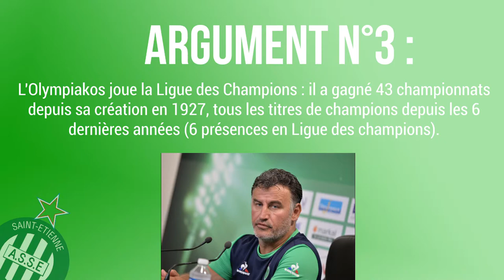ASSE, mercato : Christophe Galtier à l'Olympiakos : possible ou pas possible ?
Est-ce possible ?